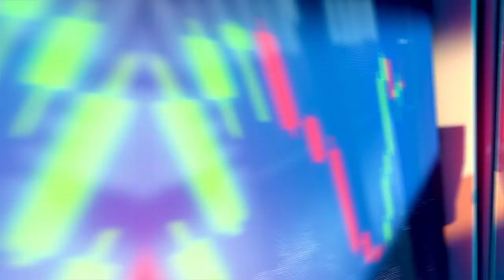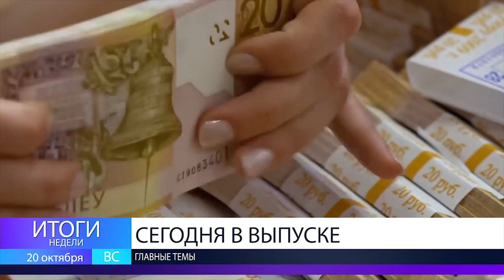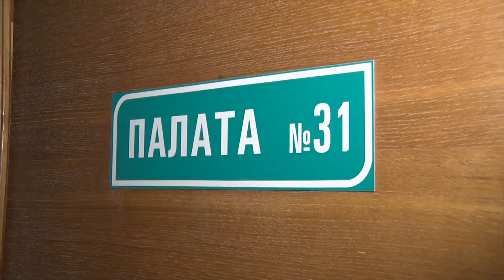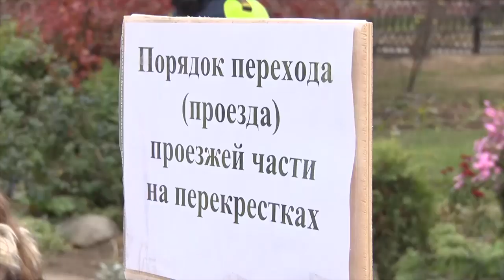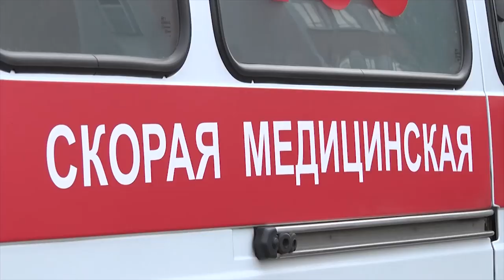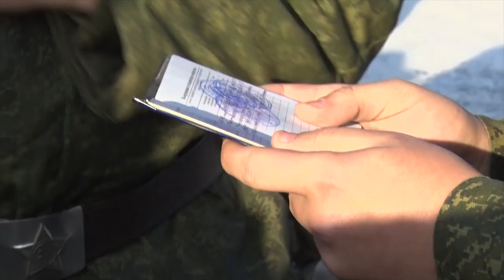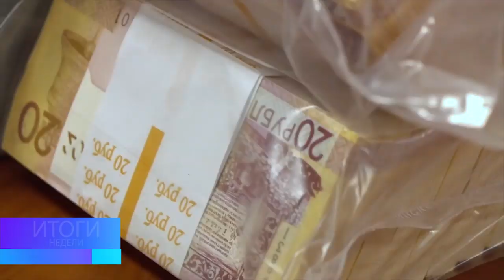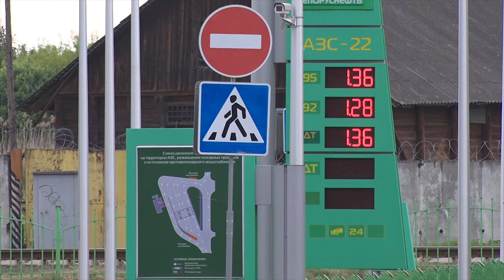ИТОГИ НЕДЕЛИ 20 10 2019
1. Наведение марафета продолжается. Расскажем, сколько жителей Бобруйска вышли на улицы города с уборочным инвентарём в эту субботу.
2. Дети и дороги. Как донести до малышей правила дорожного движения?!
3. Беременность, партнерские роды и кормление малыша. В родильном доме прошел день открытых дверей. Покажем, как это было.
4. Безопасность страны в ее единстве. В городе проходит осенний тест армии для 150 военнообязанных.
5. Дружеский визит. Бобруйск посетила делегация журналистов из России.
6. Грань, где заканчивается еда и начинаются произведения искусства. День повара отмечают в Беларуси.